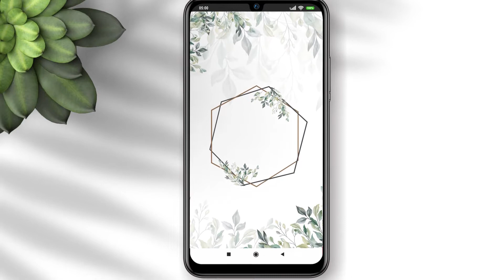Undangan Digital Pernikahan Kosong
Untuk mendapatkan video undangan digital pernikahan kosong, teman teman bisa klik link di bawah ini :
Untuk mendapatkan file nya tidak saya password